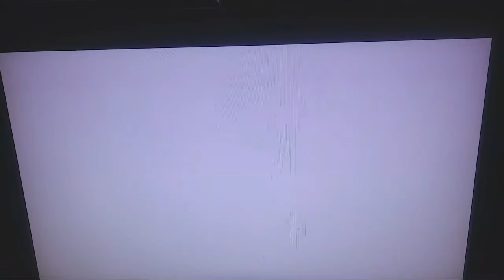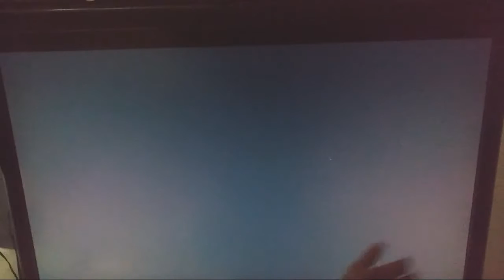Fresh Games With Gameboy3000 #2